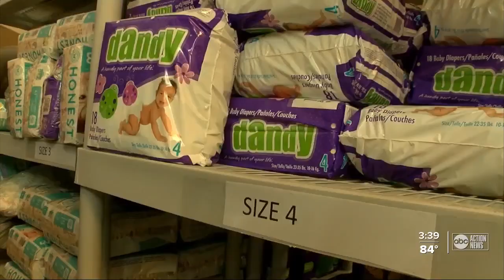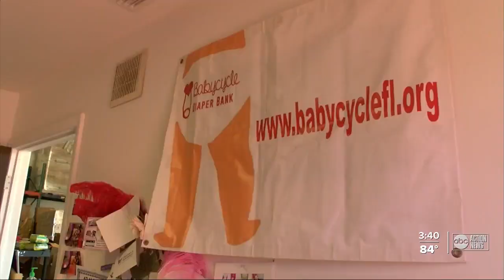Need for diapers, baby supplies grows in Tampa Bay amid pandemic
Baby Cycle Diaper Bank is providing diapers and other baby items to more than 30 social service organizations every week.